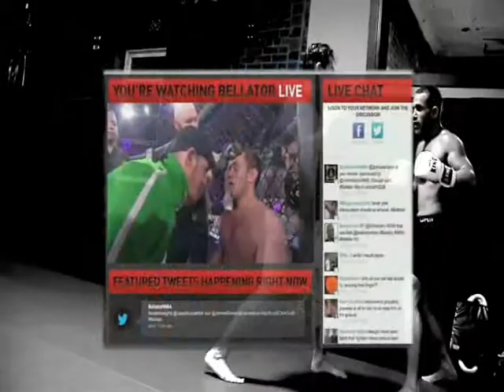MMA Gyms and West Harrison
We are the best MMA Gyms in West Harrison.  WFC is the premier gym for MMA Gyms classes.  We are the only gym in the area that has highly accomplished professional fighters as coaches.  Because MMA Gyms in West Harrison are lead by coaches that have never competed in MMA Gyms at an amateur level.  Most are karate schools that now teach MMA Gyms.

Don't be a sucker!  Come Train at WFC and get 30 DAYS FREE of MMA Gyms in West Harrison.

No gyms in West Harrison can match the level of instruction we have here at WFC!

Sign up for your Free 30 Day Trial of MMA Gyms in West Harrison